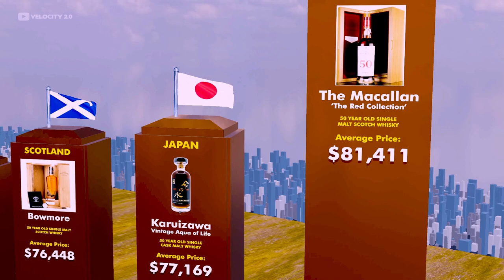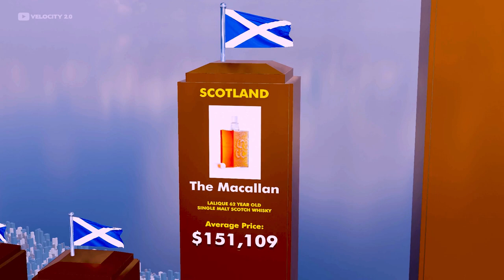3D Comparison: Top 25 Most Expensive Whiskey in The World in 2022 | Whisky Price Comparison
You are watching: 3D Comparison: Top 25 Most Expensive Whiskey in The World in 2022 | Whisky Price Comparison

The list of the world’s most expensive whiskies is predictably dominated by three locales: the United States,
Scotland, and Japan. For these top three global producers, whiskey is a culture and an art, more than just a spirit.

In this Velocity 2.0 video we'll try to answer the following questions:
Which are the most expensive whiskey in the world?
What's the top 10 most expensive whiskey?
How much is the most expensive whiskey in the world?
What's the origin of whiskey?
Where is the most expensive whiskey in the world from?
Which are the High valued whiskey in the world
Which are the top rated whiskey in the world
Which are the top whiskey brands in the world
What's the bourbon whiskey price
Which are the Top most expensive wine in the world
Which are the top wine brands in the world
Which are the best expensive wine in the world
Which are the popular wine brands in the world
Which are the popular whiskey in the world
Which are the Top 25 most expensive whiskey in the world
Which are the best most expensive whiskey in the world
Which are the expensive whiskey brands
Which are the popular wine in the world
Which are the most valuable whiskey in the world
Which are the most valuable wine in the world
Which are the most expensive scotch in the world
whiskey ratings

If you watched these channels real data,informative data,global data,world data 3d,gravity,data info
then watch this informative video.

# We are glad to explore the price for these expensive whiskies:
1. The Macallan Fine & Rare Vintage Single Malt Scotch Whisky
2. The Dalmore 50 Year Old Single Malt Scotch Whisky
3. Gordon & MacPhail Generations Mortlach 75 Years Old Single Malt Scotch Whisky
4. Karuizawa Battle of Yashima 35 Year Old Single Cask Malt Whisky
5. Old Rip Van Winkle 25 Year Old Kentucky Straight Bourbon Whiskey
6. Karuizawa Vintage 35 Year Old Single Cask Malt Whisky
7. The Macallan Millenium 50 Year Old Single Malt Scotch Whisky
8. Gordon & MacPhail Glen Grant 72 Year Old Single Malt Scotch Whisky
9. Bowmore 50 Year Old Single Malt Scotch Whisky
10. Karuizawa Vintage Aqua of Life 50 Year Old Single Cask Malt Whisky
11. The Macallan ‘The Red Collection’ 50 Year Old Single Malt Scotch Whisky
12. The Macallan Lalique Golden Age of Travel Single Malt Scotch Whisky
13. The Macallan 52 Year Old Single Malt Scotch Whisky
14. The Macallan ‘The Red Collection’ 71 Year Old Single Malt Scotch Whisky
15. The Macallan 50 Year Old Single Malt Scotch Whisky
16. The Macallan Lalique VI 65 Year Old Single Malt Scotch Whisky
17. The Macallan ‘The Red Collection’ 78 Year Old Single Malt Scotch Whisky
18. The Macallan Lalique 72 Year Old Single Malt Scotch Whisky
19. The Macallan Lalique 62 Year Old Single Malt Scotch Whisky
20. The Macallan ‘Tales of The Macallan Volume I’ 71 Year Old Single Malt Scotch Whisky
21. The Macallan Lalique 57 Year Old Single Malt Scotch Whisky
22. The Macallan Lalique 55 Year Old Single Malt Scotch Whisky
23. The Macallan Anniversary Malt 50 Year Old Single Malt Scotch Whisky
24. The Macallan Lalique 50 Year Old Single Malt Scotch Whisky
25. The Yamazaki 55 Year Old Single Malt Whisky